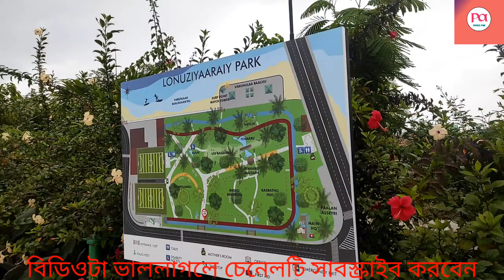পার্কটি মালদ্বীপে জনগনের ক্লান্তি দুর করার জন্য আজ খুলে দেওয়া হল।